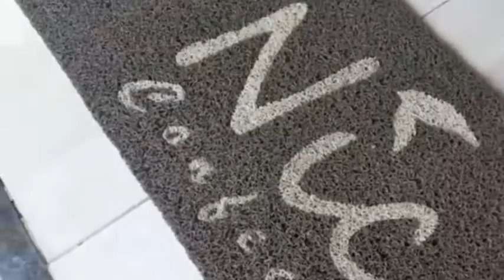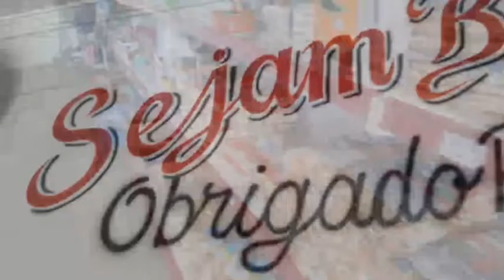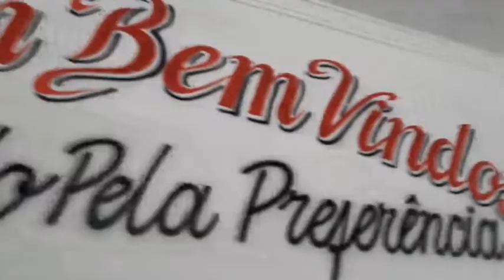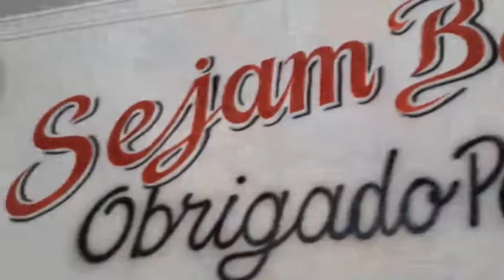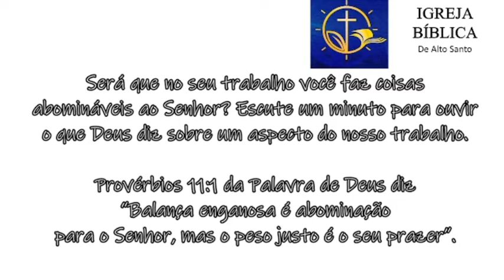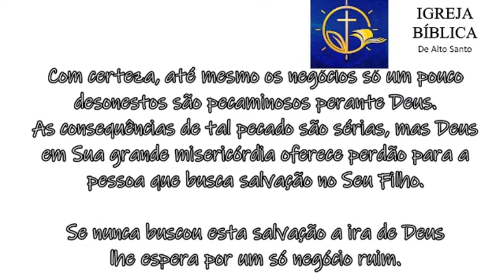Programa Noite de Entretenimento com Nailton Lima, convidado: Lucas Costa